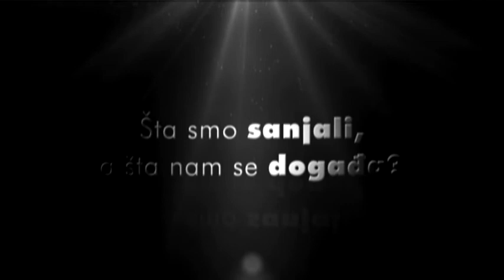belami.rs - IGRA PRESTOLA